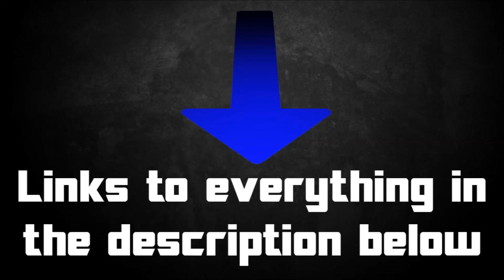Bionicle Inspiration Series Ep 168 Dragons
Everyone loves a good dragon. So you'll love this episode of BIS too :)